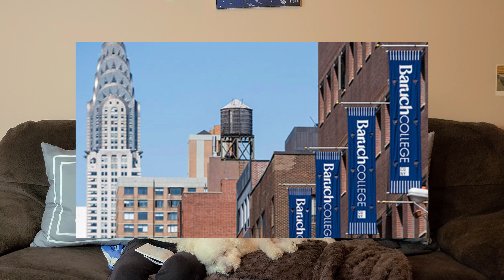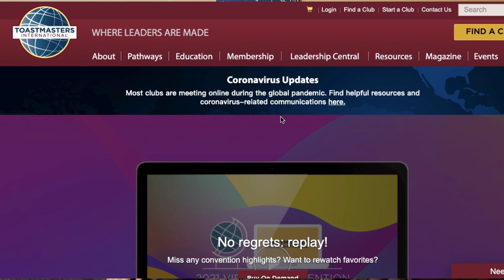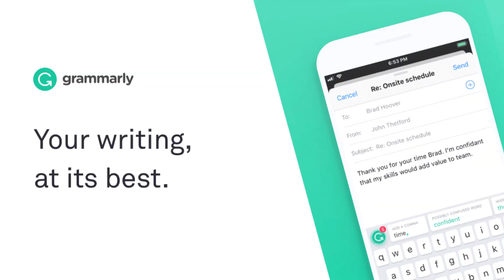Tips & Tricks: How I Learned and Improved My English Skills From Scratch (Click CC for Subtitle)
(Click CC for Subtitle)

Are you trying to learn English from scratch but not sure where to start? Or you may want to improve your English writing and speaking skills to be more like a Native Speaker?

Like you, I'm a non-Native Speaker -- I came to the U.S. knowing only 26 alphabet letters and a few basic vocabulary. It took me years to figure out the tricks and tips for learning English. I certainly experienced some trials and errors along the way. From a shy, reserved girl to a confident woman leading cross-regional, and cross-functional teams,  I've improved my English skills to an extent that I'm now able to communicate fluently and effectively in daily life and at the workplace.

In this video, I'll share my experience of learning and improving English communication, including reading, writing, and speaking from zero.

Agenda:
1:12 First came to U.S.
2:42 During school years
6:22 In professional world

Here are some organizations, books and tools I recommended (none of them are sponsors):
1) Toastmasters International
2) Elements of Style by William Strunk, Jr.
3) On Writing Well by William Zinsser
4) Everybody Writes by Ann Handley
5) Grammarly
6) GMAT Sentence Correction study guides
7) Podcasts: my favorites are Wall Street Journal, BiggerPockets, How I Built This, AdExchanger

Photo credit: Rachel & Rachel (my fellow traveler) met in Norway

⭐️ Book a coaching session with me if you need one on one career coaching

你跟我一样，也曾经或者正在学习英语，希望在英文阅读， 写作， 和口语方面进步，但是不知如何开始吗？我刚来美国的时候只会英文的26个字母， 还有最最基本的单词。经过多年的摸索和打磨， 我从一开始的胆小， 拘谨，不自信， 到现在可以自信， 大方， 和流畅地用英文和当地人交流， 英文接近母语水平，能够在美国职场上引领跨区域和跨团队执行营销活动。我将在这个视频里，分享我是如何学习和掌握英文的阅读， 写作，和口语技能的，希望对你有用哦！